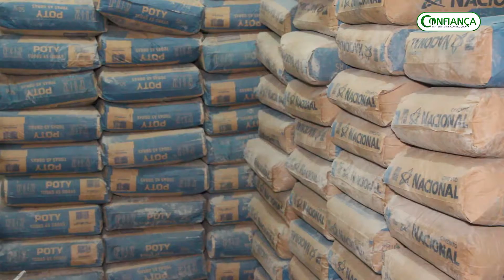VT INSTITUCIONAL CONFIANÇA MATERIAS PARA CONTRUÇÃO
Produzido Por : Jailson Santos